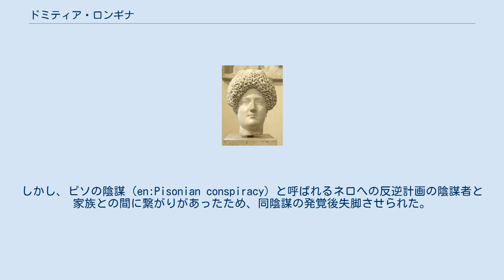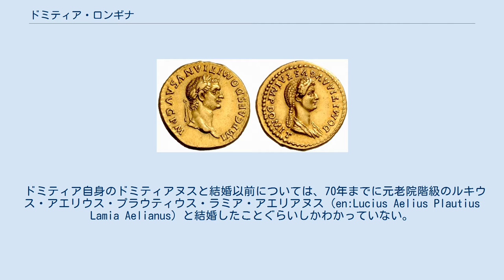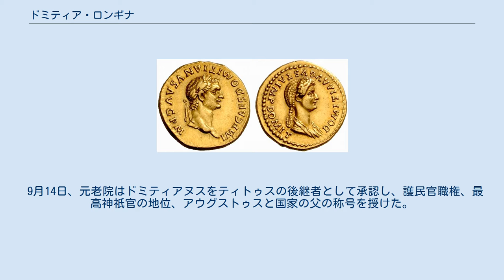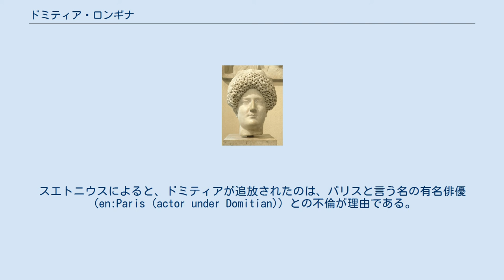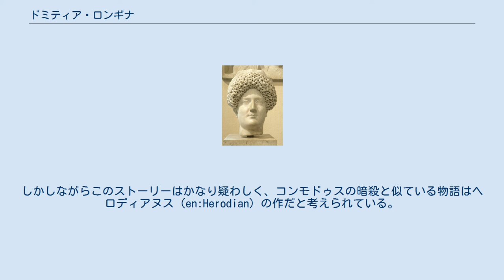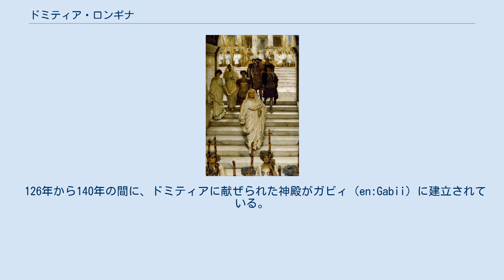ドミティア・ロンギナ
ドミティア・ロンギナ（Domitia Longina、50年代前半 - 120年代後半頃）はローマ帝国の皇后。
フラウィウス朝のローマ皇帝・ドミティアヌスの妻であり、執政官も務めたグナエウス・ドミティウス・コルブロ将軍の末娘。
ドミティアヌスと結婚するために、最初の夫のルキウス・アエリウス・ラミアとは71年に離婚している。
ドミティアヌスとの間には一人だけ息子がいたが夭折しており、この83年の息子の死が夫婦の亀裂の原因だと信じられている。
 ドミティアヌスが即位した81年から夫が暗殺される96年までローマ皇后であった。
126年から130年の間に死んだとされている。
 ドミティア・ロンギナはグナエウス・ドミティウス・コルブロとカッシア・ロンギナの末娘として、50年から55年の間に生まれた。
母親の家系は初代皇帝アウグストゥスの直系であり、ドミティアはアウグストゥスの昆孫（曾孫の曾孫）に当たる。
そして、ユリウス家の血筋を残す、最後の末裔の一人であった。
 父系の伯母にカリグラの皇后であるミロニア・カエソニア（en:Milonia Caesonia）がいる。
 姉のドミティア・コルブラ（en:Domitia Corbula）は元老院議員のルキウス・アニウス・ウィニキアヌスと結婚している。
 父のコルブロは最も尊敬された将軍かつ元老院議員であった。
カリグラ帝治世には執政官を務め、クラウディウス帝およびネロ帝の元で、ゲルマニアとパルティアの軍事を指揮している。
しかし、ピソの陰謀（en:Pisonian conspiracy）と呼ばれるネロへの反逆計画の陰謀者と家族との間に繋がりがあったため、同陰謀の発覚後失脚させられた。
義息アニウス・ウィニキアヌスとアニウス・ポッリオが兄弟共に処刑された一方で、コルブロ自身は自殺を許された。
 ドミティア自身のドミティアヌスと結婚以前については、70年までに元老院階級のルキウス・アエリウス・プラウティウス・ラミア・アエリアヌス（en:Lucius Aelius Plautius Lamia Aelianus）と結婚したことぐらいしかわかっていない。
 ローレンス・アルマ＝タデマ　『ティトゥスの凱旋』 1885年 構成によってティトゥス（左後方）とドミティア・ロンギナ（左、ドミティアヌスの隣）の不倫関係という噂をほのめかしている。
 68年6月9日にネロが自殺し、ローマ帝国は四皇帝の年として知られる長い内戦の年に突入する。
 ガルバ、オト、ウィテッリウスの3人が続けざまに蜂起しては失脚し、ウェスパシアヌスの即位でこの内戦は終結する。
ウェスパシアヌスは帝国の平和を再度確立し、短期に終わるフラウィウス朝を創設する。
71年にウェスパシアヌスは、息子のドミティアヌスと彼の兄の娘であるユリア・フラウィアとでの王朝的な近親婚の取り決めを試みる。
しかしこの頃には既に、ドミティアヌスはドミティア・ロンギナとの恋に落ちていた。
そして、首尾よくラミアを説得して離婚させ、ドミティア・ロンギナと結婚した。
このような強引さにもかかわらず、この結婚は両家にとって名声を上げるものとなった。
この結婚がコルブロ家の名誉を回復すると同時に、一方ではユリウス＝クラウディウス朝の悪帝配下でのウェスパシアヌスの政治的成功を減少させるプロパガンダが広大に行なわれた。
それどころかクラウディウス帝やその息子ブリタンニクスとの関係が目立たせられ、ネロによる犠牲者や他の方法でネロに不遇に扱われた人々が復権させられた。
 ドミティアは73年に息子を出産するが、77から81年の間に夭折している。
この子供の名前は伝わっておらず、またこの子の他にドミティアとドミティアヌスの子供は確認されていない。
 この間に、ドミティアヌスのフラウィウス政府での役割は大部分として形式的なものになっていく。
兄のティトゥスは父とほぼ同等の権力を共有する一方で、ドミティアヌスは栄光から離され責務はなくなった。
この状態は、79年6月23日にティティスが皇帝としてウェスパシアヌスの後を継いだ時も変わりなく継続された。
古代から近代に至るまでの執筆者たちはこうした状態について、兄弟に確執があったためではないかと考えている。
80年、ティトゥスはドミティアの前夫であるアエリウス・ラミアに補充執政官資格を授ける。
グセルによると、これはドミティアヌスを嫌った個人的な侮辱とし...